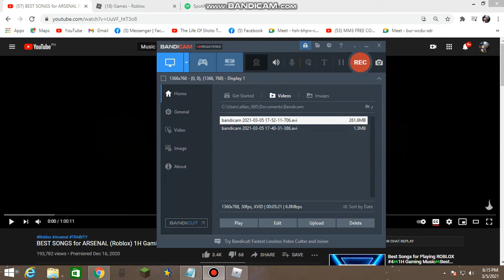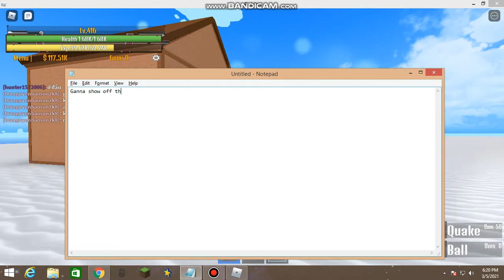Playing King piece!!